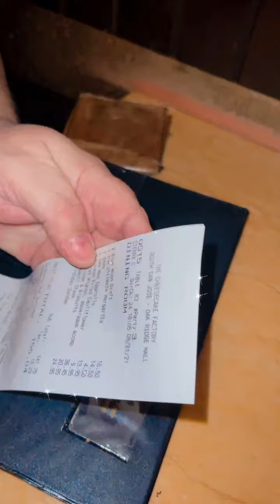Happy 66th birthday my husband Jeff